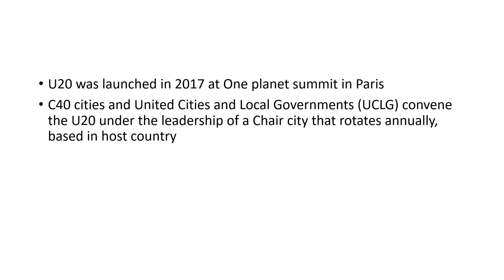Urban 20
Urban 20 initiative
G20
G20 India
2023 G20 presidency